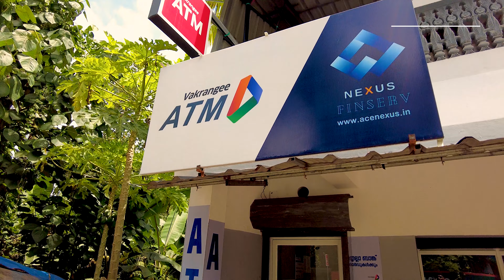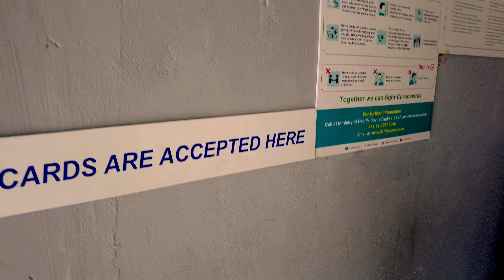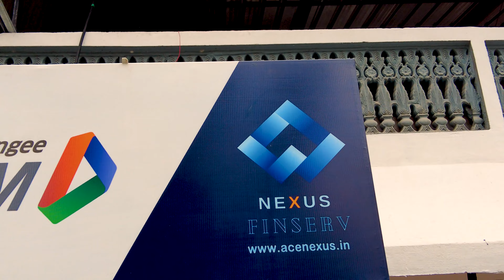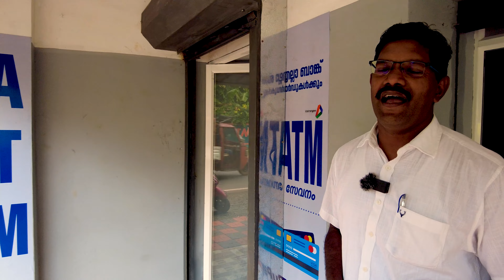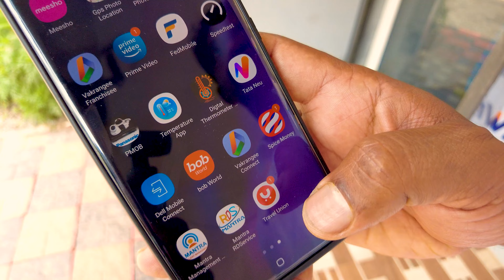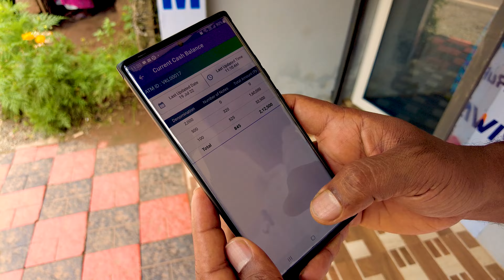പ്രവാസത്തില്‍ നിന്നും ATM ബിസ്സിനസ്സിലേക്ക് | NEXUS ATM | CHERUMMOODU | KOLLAM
രഞ്ചന്‍ കുമാര്‍ എന്ന പ്രവാസിയുടെ കൊല്ലം ചെറുമൂടിലെ ATM സംരംഭം
Nexus Vakrangee ATM Counter By Mr Ranjan @ Cherumoodu , Kollam

NEXUS : VAKRANGEE  WHITELABEL ATM SERVICE
Start ATM With Refund

അംഗീകൃത ബിസ്സിനസ്സ് ലോഗിനുകള്‍ മാത്രം നല്‍കുന്ന 10 വര്‍ഷത്തെ സേവന പാരമ്പര്യം ഉള്ള നെക്സസ്സ് ഫ്രാന്‍ജൈസ് ആരംഭിക്കാം..

START YOUR OWN AUTHORIZED ONLINE SERVICE CENTER FOR LOW COST